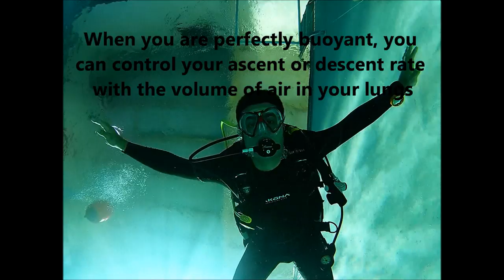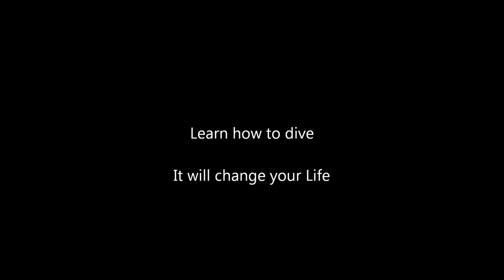Digital Underwater Photography and Buoyancy part 1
Scuba Diving, SSI training, at Choo Choo Dive and Aquatic Center